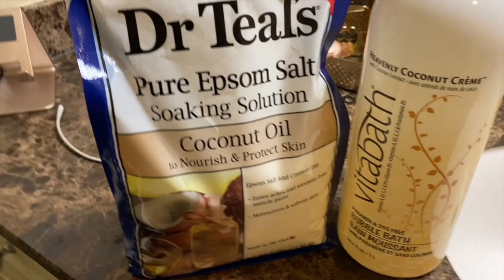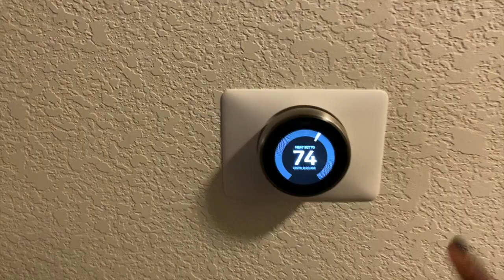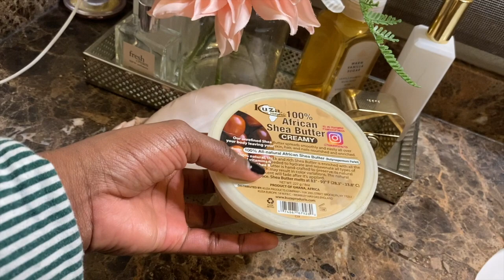Rough Day + Hot Cocoa and a Bubble Bath | 12 Days of Vlogmas | Day 5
Welcome Back Lovers and welcome to my version of 12 days of Vlogmas!! I'm so excited to be back recording for you guys.

Today was a ROUGH day. The work load is picking up at work and I was feeling it. I had to really relax tonight and wind down.

Happy Holidays beautiful people!

As always, Love on Purpose.

Equipment:
iPhone 11

Video intro:
Designed by iEditing X